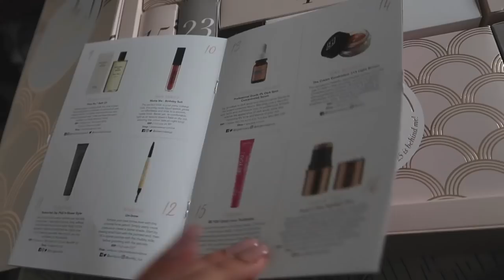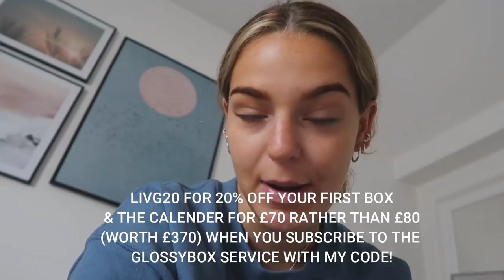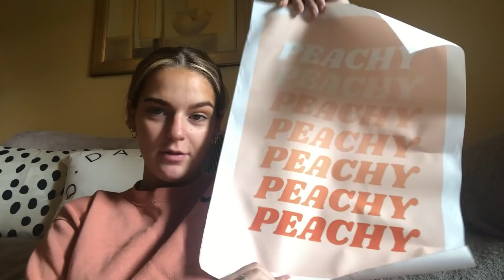COSY VLOG: MOVING OUT, EMOTIONS & A LIL HOMEWARE HAUL | Liv Guy